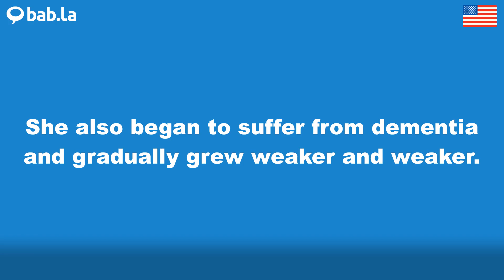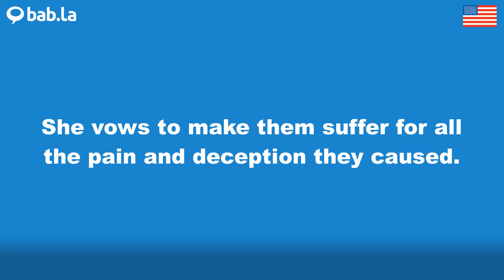SUFFER pronunciation | Improve your language with bab.la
Improve your spoken English by listening to SUFFER pronounced by different speakers – and in example sentences too. Learn and love languages with bab.la.